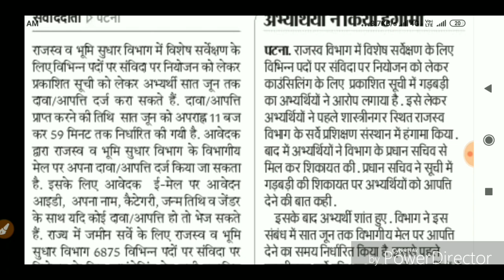बिहार Revenue Land and Reforms कॉउंसलिंग लिस्ट पर करे आपत्ति दर्ज कैसे करना है, अंतिम दिन जान ले